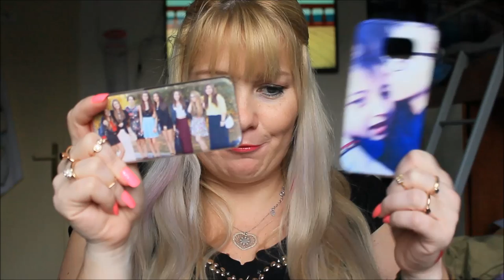Haul Mac, Nabla, Mulac